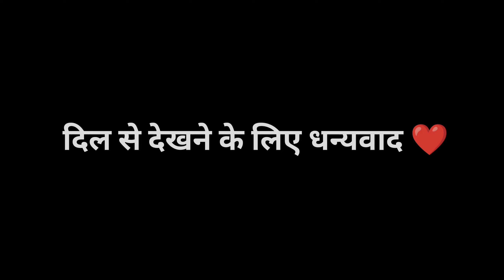OMG😱 100 Layers Blush Challenge